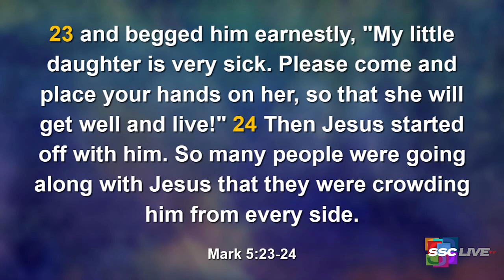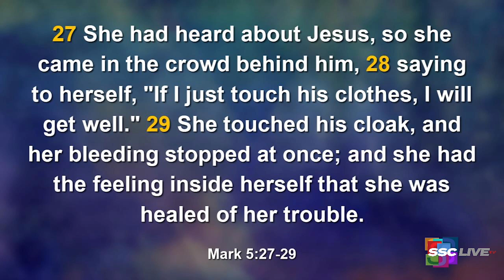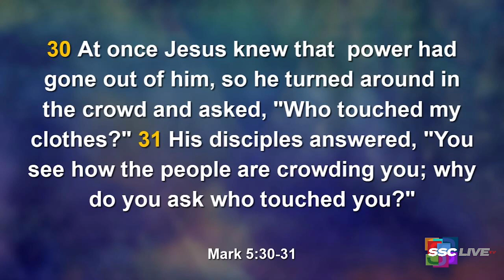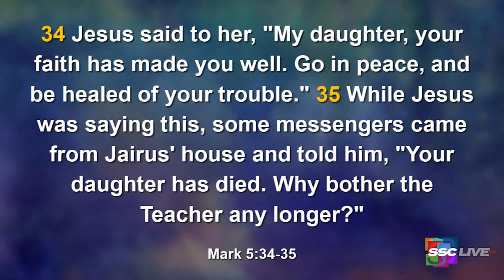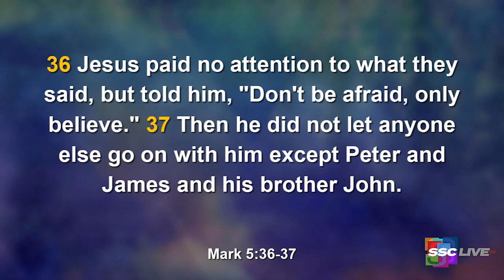Powerful Points to Ponder - Expect Delays – February 14, 2022